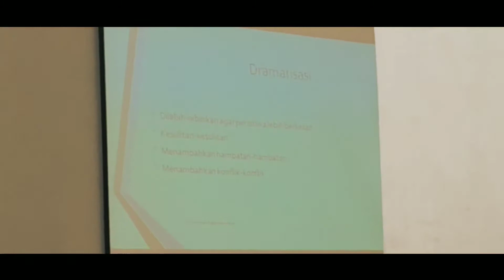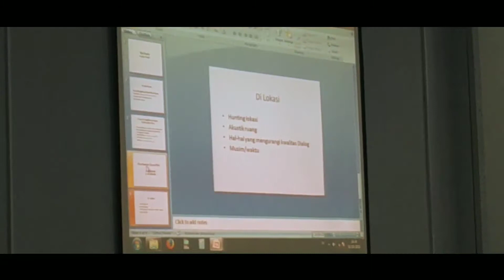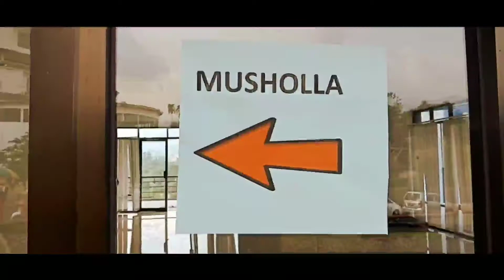Bersama mereka raih predikat terbaik ke 2 tingkat Provinsi - workshop film pendek religi 2019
vlog singkat selama 4 hari di villa grend smesco hill cisarua bogor bersama 9 siswa MTsN 6 Jakarta.